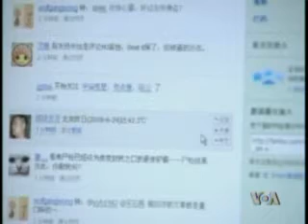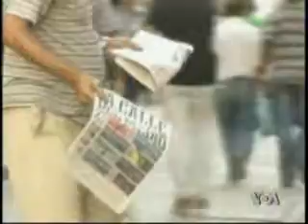2011-04-09 美国之音新闻: 美国国务院公布年度人权报告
美国之音新闻: 美国国务院星期五公布的年度人权报告说，席卷整个中东地区的反独裁抗议可望在这个地区催生长久的民主社会。报告尖锐批评了中国、北韩、古巴和白俄罗斯等国家的人权记录。脸书: